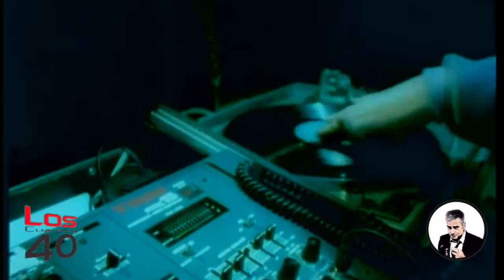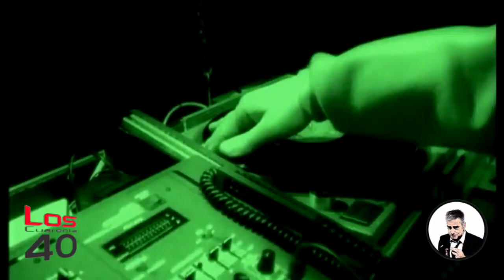DJ Tonka ‎– Security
DJ Tonka ‎– Security / The Night
Etichetta:Hitland ‎– HTL 98.05
Formato:Vinyl, 12", 45 RPM, EP
Paese:Italy
Uscita:1998
Genere:Electronic
Stile:House